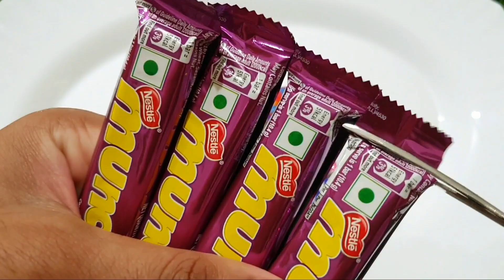Lot's of Munch Crunch, Snikers and Cadbury Gems More Chocolaty